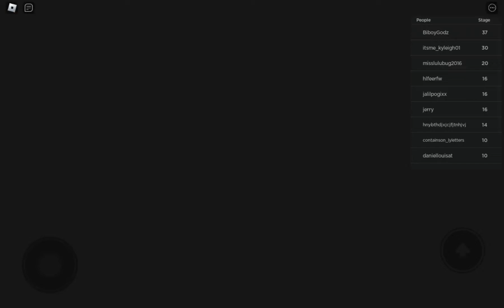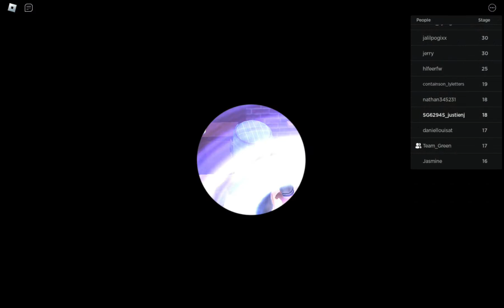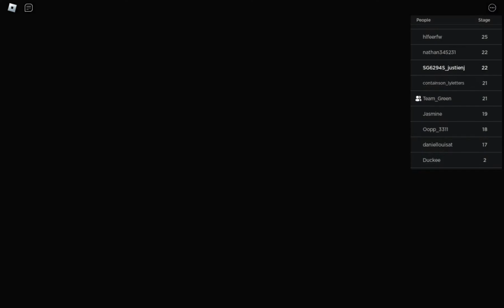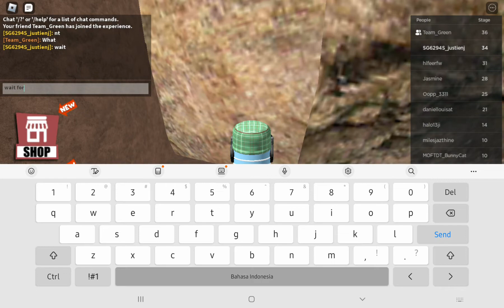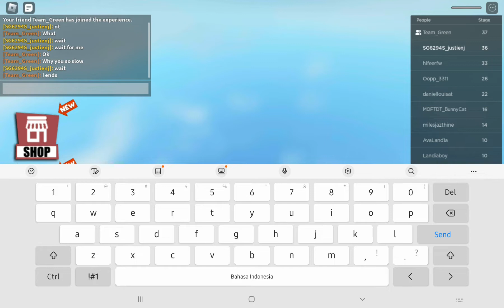Escape School Obby